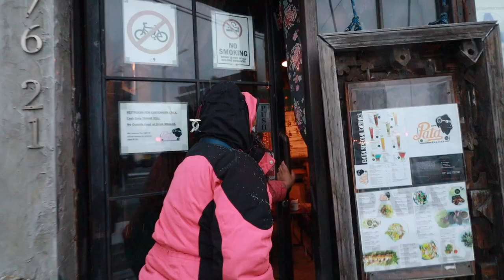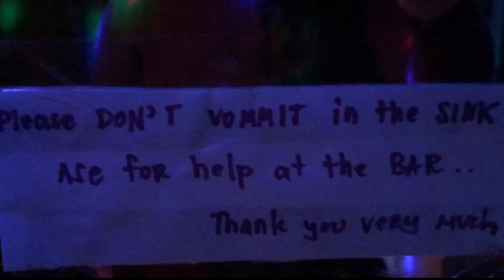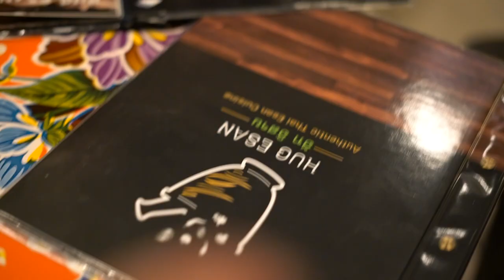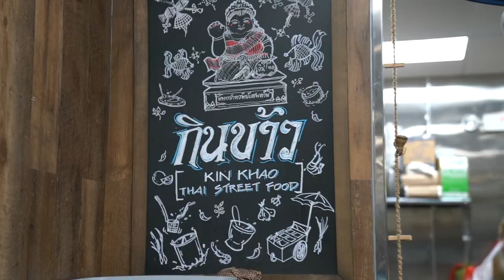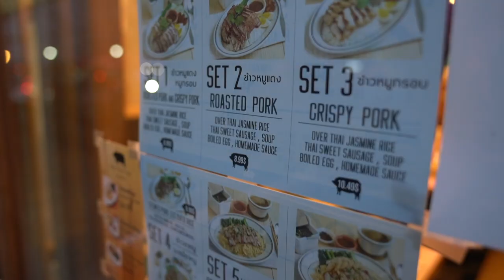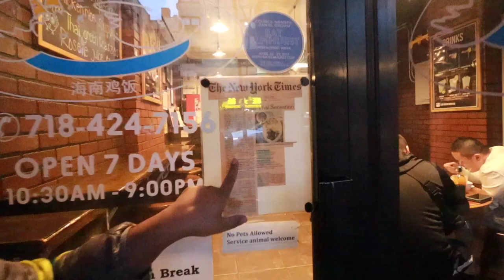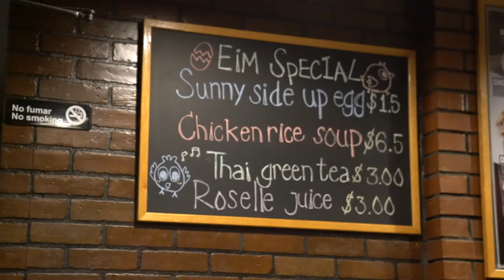BEST THAI Food in New York City? Eating Thai Food in NYC Thai Town (Part 1)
Say hi, hello, hola, bonjour, ayo! tao po?

//MUSIC//

In this video, we will show you where to eat Thai food in New York City. If you didn't know, there is a Thai Town in NYC in Elmhurst, Queens. This is the best place to eat Thai food in New York. In this 2 part series, we will take you on a massive food tour in NYC Thai Town.

Here is where we eat Thai food in Part 1

1. Pata Paplean
     76-21 Woodside Ave

    **Weekend-only**
    Boat noodle soup
    Tom yum soup

2. Hug Esan
     77-16 Woodside Ave

    Gai yang
    Som tum plara
    Dill soup with chicken feet

3. Kin Khao at HK Food Court
     82-42 45th Ave

    Panang curry with pork
    Southern dry pork curry with sator bean
    Southern yellow pork rib curry

4.  Moo Thai Food
     81-20 Broadway

    Stewed pork leg over noodles
    Crispy pork

5.  Eim Khao Mun Kai
     81-32 Broadway

    Khao man gai with extra liver

TIMESTAMPS:

00:00 Intro
00:45 Pata Paplean Bar
02:34 Hug Esan
05:26 Kin Khao at HK Food Court
08:33 Moo Thai Food
09:48 Eim Khao Mun Kai